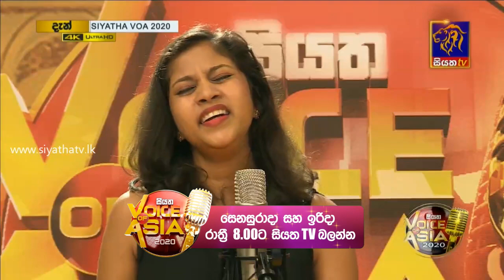රස පිරිණු කතා.... | Siyatha Voice of Asia 2020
Every Saturday and Sunday at 8.00pm on Siyatha TV